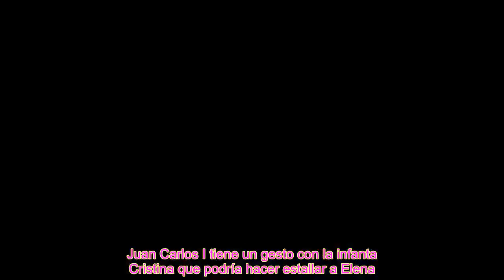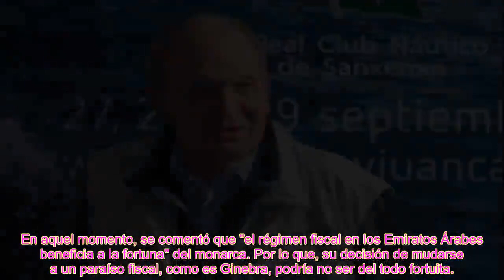El rey Juan Carlos I tiene un gesto con la infanta Cristina que podría hacer estallar a Elena